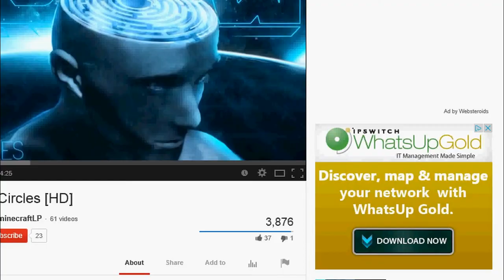watch me rage over 9000 times!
leme get owned once more XD